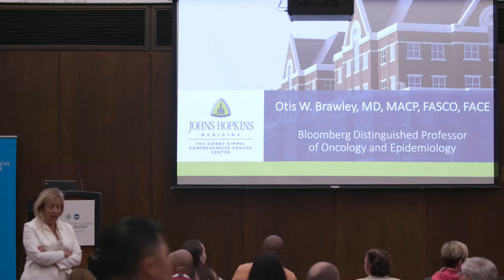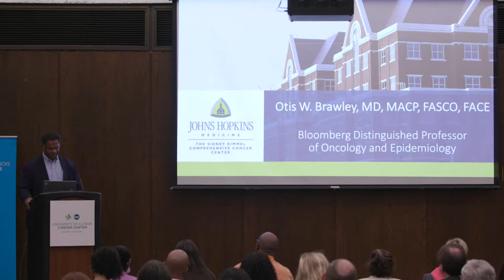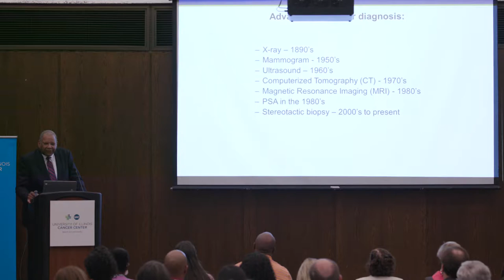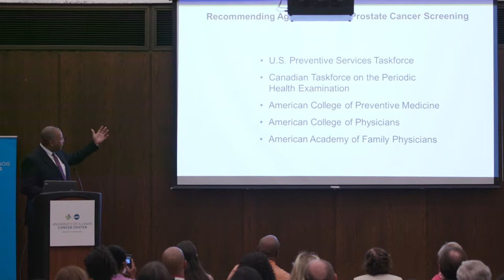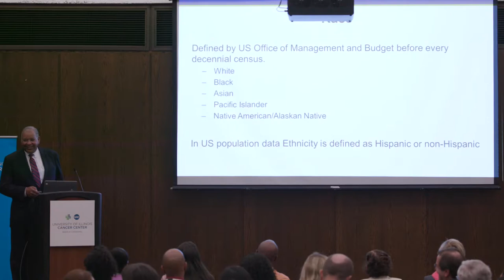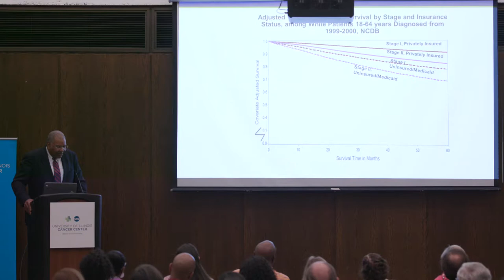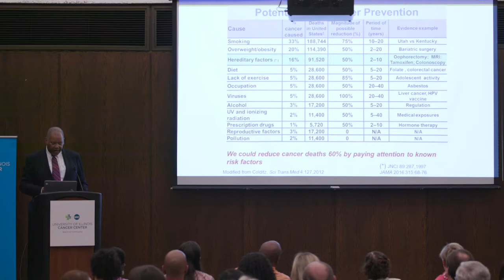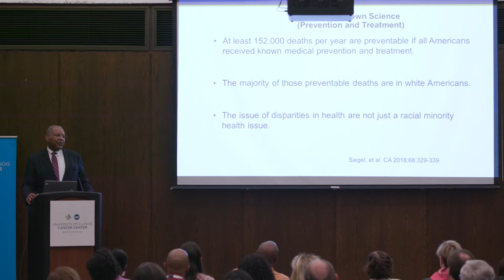UIC Cancer Center